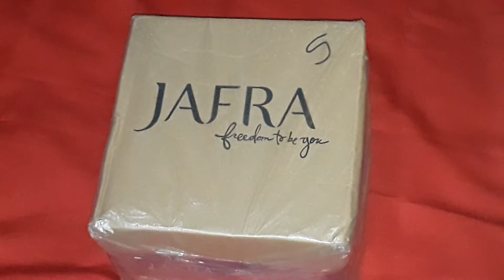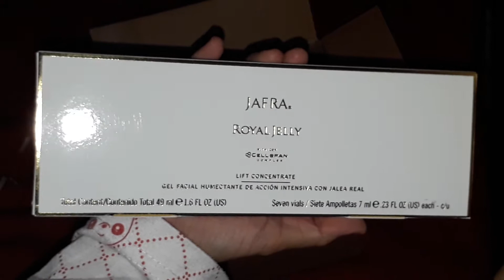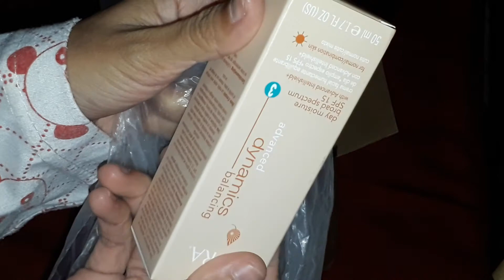bongkar paket JAFRA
Ini adalah orderan pertama Downline ku...
Alhamdulillah orderan pertamanya tembus 100 poin lebih, otomatis donk dapet hadiah WTJ 1 yaitu Mud Mask mini ukuran 75ml.

Bukan hanya dpt hadiah WTJ nya aja,  jika kita order minimal 100 poin,  kita juga berhak mendapatkan Produk HRP.

Apa sih produk HRP itu,.??
Yaitu produk yg bisa kita (konsultant) beli hanya dengan membayar 50% saja dr harga katalog...
Jd misalkan kalian mau pilih produk HRP nya itu Mascara Waterproof.
Mascara waterproof ini kan harganya 150.000 yaaa...
Nah klo kita pilih d produk HRP, Mascra waterproof ini bukan lg 150.000 tp harganya itu jd 75.000

Jd buat kalian yg mau mendapatkan diskon 30% - 50% kalian bisa langsung hubungi saya yaaa...
Boleh langsung chat saya

JAFRA Consultant
Ajeng Nurmala R.
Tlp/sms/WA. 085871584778